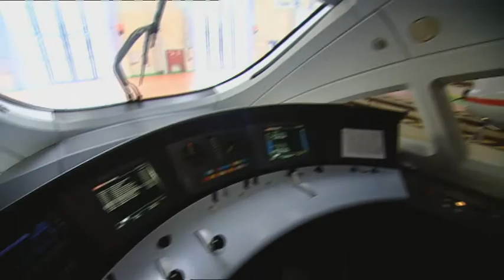Spielzug - Spieltag 7 - TopThema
Unser Top-Thema im Spielzug zum 7. Spieltag: Er kam neu an den Main und schlug auf Anhieb ein: Zum furiosen Saisonauftakt von Eintracht Frankfurt trug auch Linksverteidiger Bastian Oczipka seinen Teil bei. SPIELZUG traf den 23jährigen staunend im Frankfurter ICE-Werk.